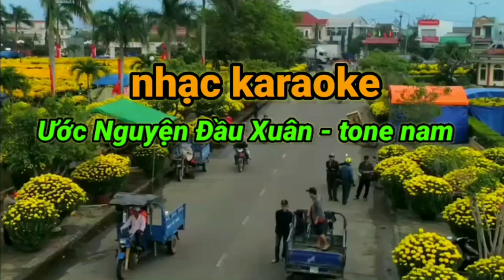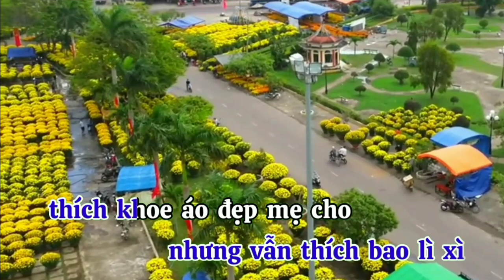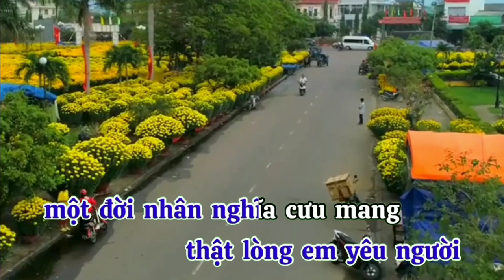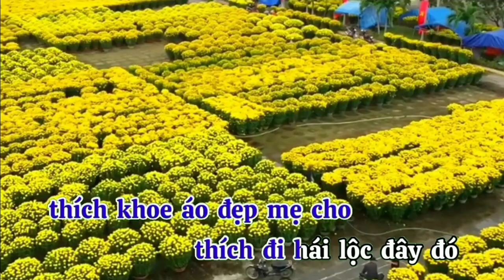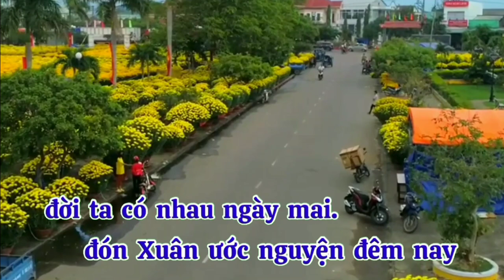Nhạc karaoke .ước nguyện đầu xuân - tone nam